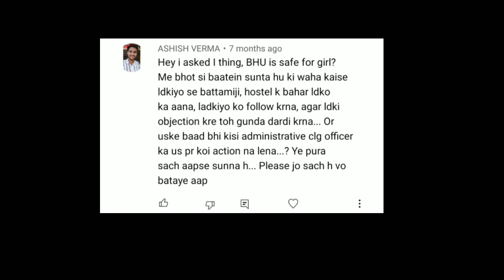क्या BHU लड़कियों 👧🧕 के लिए सुरक्षित है ? BHU GIRLS STUDENT PROBLEM ll Himanshu Tiwari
क्या BHU लड़कियों 👧🧕 के लिए सुरक्षित है ? जानिए BHU की स्टूडेंट से ll Himanshu Tiwari

if you have any questions regarding BHU, Psychology Or career You Always ask in Instagram or comment section.

Fill This Google Form To Get Course -

 Also Get Course Here Easily -